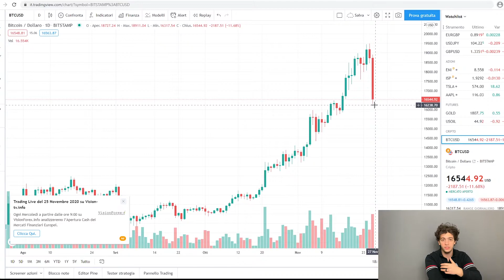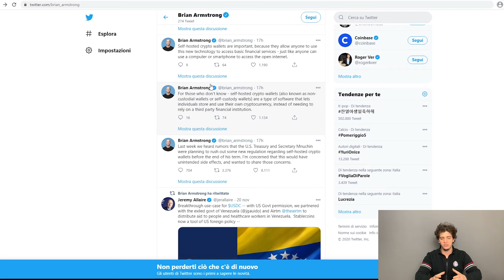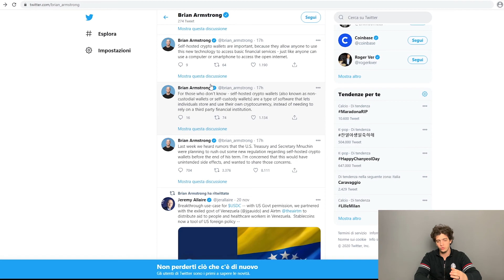BITCOIN che succede?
Ciao a tutti gli utenti del tubo!
Ben ritrovati o benvenuti per chi non fosse mai passato sul mio canale!
Ecco a voi un nuovo video.

CON COSA REGISTRO:

Iphone XS
Microfono Lavalier
Microfono Direzionale
SoftBox per illuminazione

Ricordatevi che sono sempre disponibile ad effettuare servizi di assistenza remota in ambito criptovalute.
Per contattarmi vi basterà visitare la mia landing page, lì troverete tutte le info.

NB: Questo video NON è da intendersi come consiglio finanziario. Io NON sono abilitato a fornirne nessuno. All'interno sono presenti mie opinioni e mie visioni, che condivido con piacere con voi.